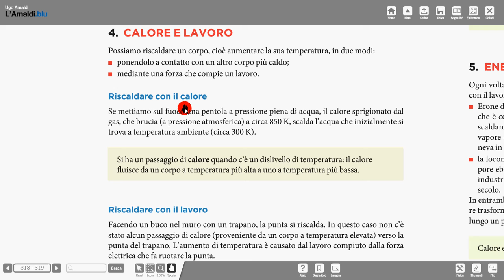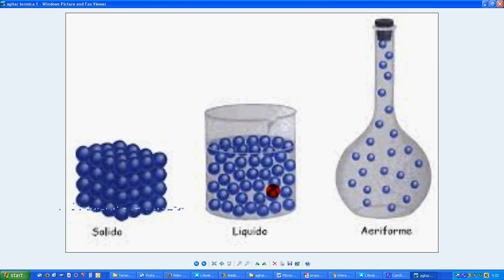14 calore e temperatura